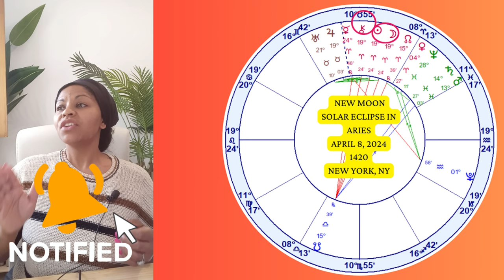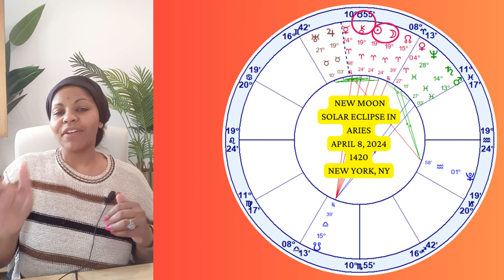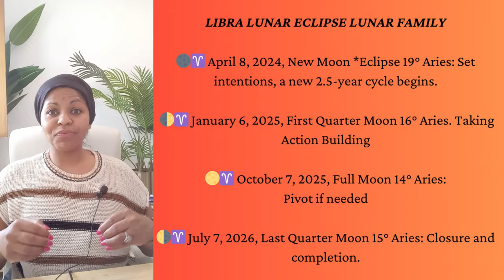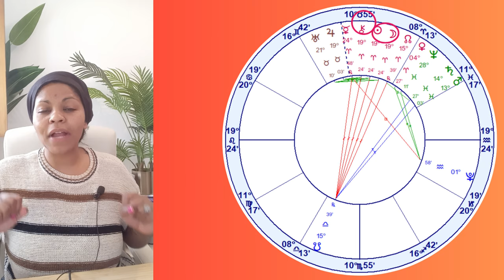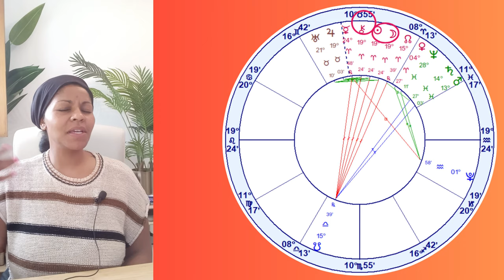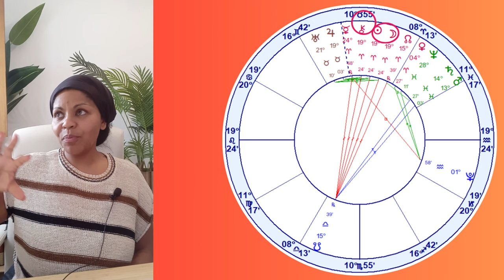Solar Eclipse in Aries 2024 | All 12 Houses Decide and Commit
In this video we explore the Solar Eclipse in Aries 2024 and a breakdown for all 12 sign HOUSES is below!

ASTROLOGY BOOKS

When the New Moon Solar Eclipse in Aries aligns with Chiron, it signifies a potent opportunity for profound self-discovery and transformation. Here's a  breakdown of how this conjunction might manifest in each astrology house, along with ways to positively align with this energy and initiate a fresh start:

First House (Self, Identity):

Confronting deep-seated wounds related to self-image offers a chance for profound self-healing. Embrace this energy by practicing self-love and affirming your worthiness. Start fresh by setting empowering intentions for self-expression and personal growth.
Second House (Values, Finances):

Addressing issues surrounding self-worth and financial security is key. Align with this energy by reassessing your values and cultivating a healthy relationship with money. Start anew by creating a budget or setting financial goals that reflect your true worth.
Third House (Communication, Learning):

Healing communication patterns and learning experiences can lead to growth. Embrace this energy by expressing yourself authentically and seeking out opportunities for learning and growth. Start fresh by initiating open and honest conversations with loved ones or enrolling in a course that interests you.
Fourth House (Home, Family):

Healing familial wounds and creating emotional security is paramount. Align with this energy by nurturing family connections and addressing any unresolved issues from the past. Start anew by fostering a sense of home and belonging through heartfelt conversations and acts of kindness.
Fifth House (Creativity, Romance):

Confronting wounds related to creativity and relationships paves the way for renewal. Embrace this energy by reconnecting with your creative passions and fostering healthy romantic connections. Start fresh by expressing yourself creatively or planning a romantic gesture for yourself or a loved one.
Sixth House (Health, Routine):

Addressing health issues and self-care routines leads to holistic well-being. Align with this energy by prioritizing self-care practices and seeking out support for any health concerns. Start anew by establishing a nourishing daily routine that supports your physical and emotional health.
Seventh House (Partnerships, Relationships):

Healing relationship dynamics fosters deeper connections and understanding. Embrace this energy by practicing empathy and communication in your partnerships. Start fresh by initiating honest conversations with loved ones and setting intentions for nurturing and supportive relationships.
Eighth House (Transformation, Intimacy):

Confronting wounds related to intimacy and shared resources leads to profound transformation. Align with this energy by exploring your emotional depths and releasing past traumas. Start anew by fostering trust and intimacy in your relationships and embracing vulnerability as a catalyst for growth.
Ninth House (Philosophy, Travel):

Addressing beliefs and expanding your worldview opens doors to new possibilities. Embrace this energy by seeking out opportunities for spiritual growth and philosophical exploration. Start fresh by embarking on a journey of self-discovery through travel or engaging in practices that nourish your soul.
Tenth House (Career, Reputation):

Healing career insecurities and stepping into your power leads to professional fulfillment. Align with this energy by setting ambitious career goals and believing in your abilities. Start anew by taking proactive steps towards your career aspirations and embracing leadership opportunities with confidence.
Eleventh House (Community, Goals):

Healing social connections and aligning with your aspirations fosters collective growth. Embrace this energy by connecting with like-minded individuals and supporting each other's goals. Start fresh by setting intentions for community involvement and working towards shared objectives with enthusiasm and collaboration.
Twelfth House (Spirituality, Solitude):

Confronting spiritual wounds and embracing inner peace leads to profound enlightenment. Align with this energy by engaging in introspective practices and cultivating a sense of inner harmony. Start anew by prioritizing self-reflection and mindfulness, allowing yourself to let go of past burdens and embrace spiritual renewal.